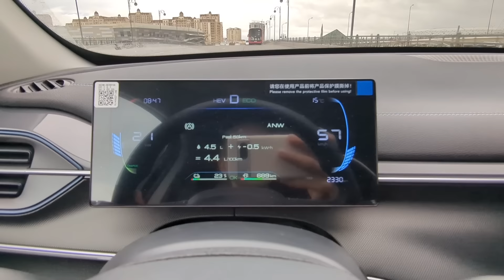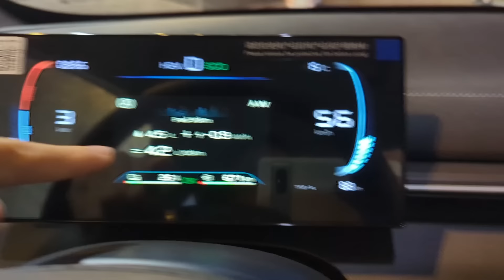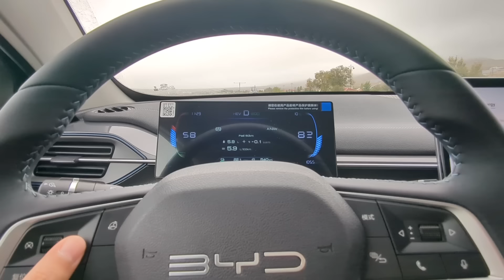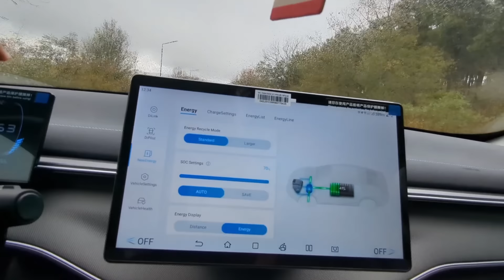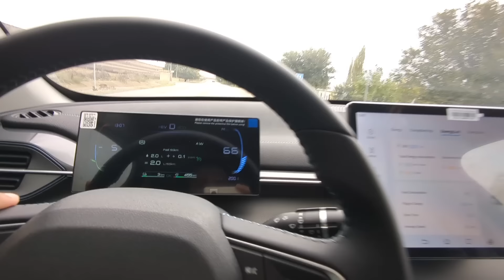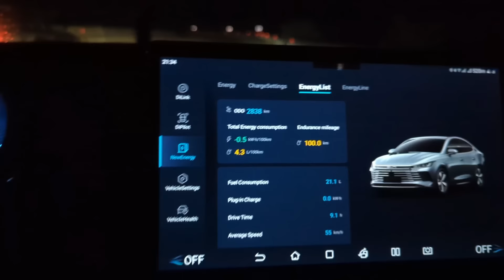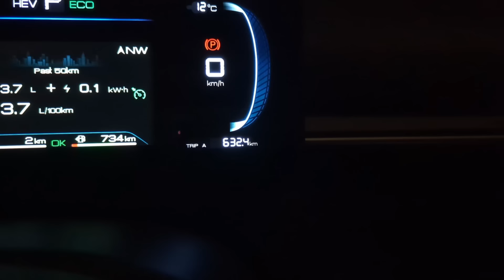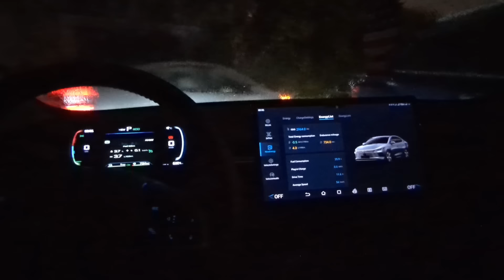şarj etmədən 25km tam elektriklə yol sürdüm | Ağsu perevalı | bir günə 632km yol sürdüm | EV rejimi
Əgər sizdə Çindən bu vəya digər avtomobil sifariş etmək istəyirsinizsə o zaman mənə müraciət edə bilərsiniz .

uber taxi , bolt taksi , 189 taksi və ayıq sürücü , yango , uklon , 2111 , 0404 , maksim , omega , 9111 , ekonom taksi , ayna